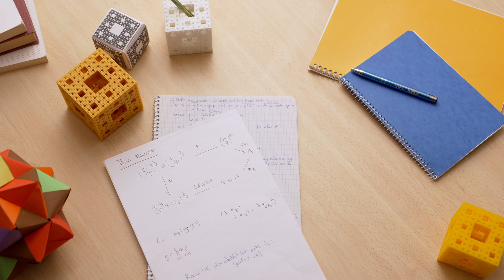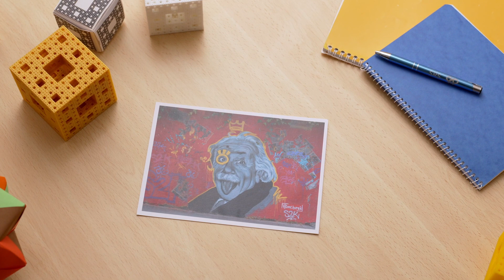Les Marmottes – Filles et Maths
11 April 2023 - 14 April 2023, SwissMAP Research Station, Les Diablerets.

À qui s’adresse-t-il ?
Les collégiennes genevoises de 2ème ou 3ème année intéressées par les mathématiques. Aucune connaissance ou niveau préalable n’est requis.

Séance d’information 02 fev à 18 :30 - UNIGE Section de mathématiques.